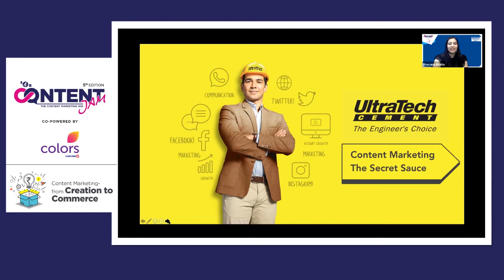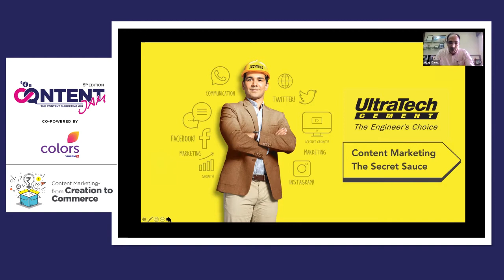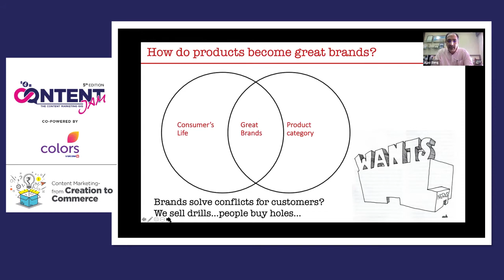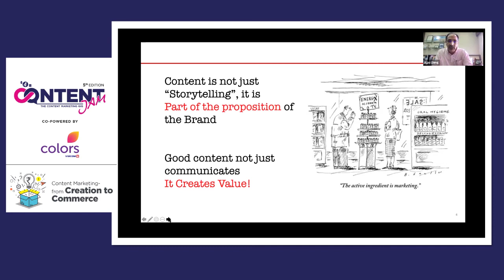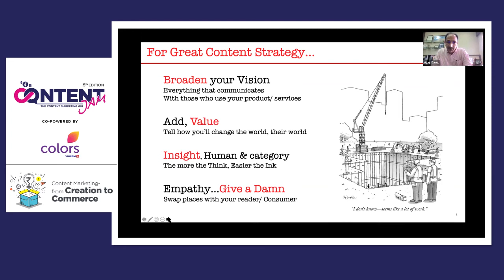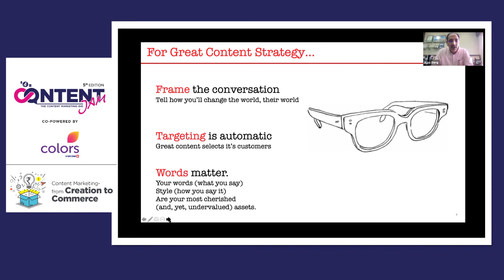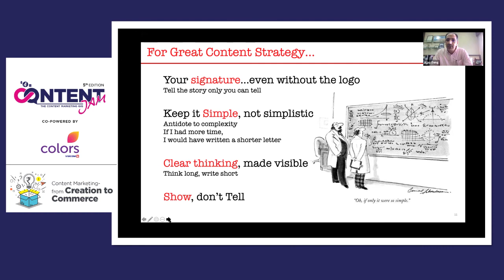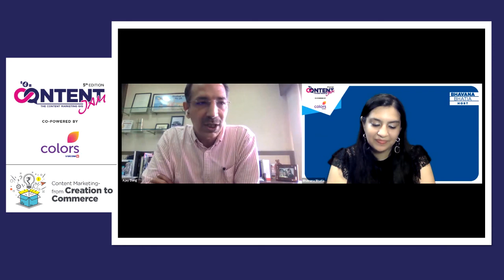Brand secrets to great Content Marketing: Ajay Dang, Aditya Birla Group